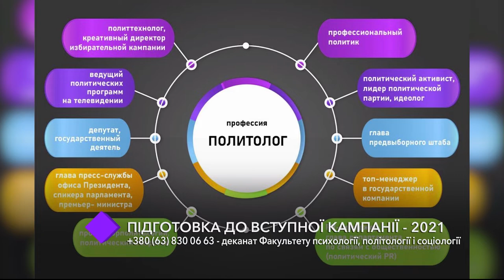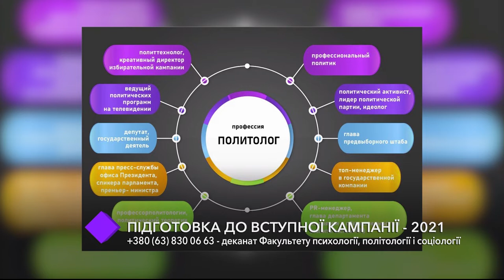Подготовка к вступительной кампании-2021. В студии - Денис Яковлев